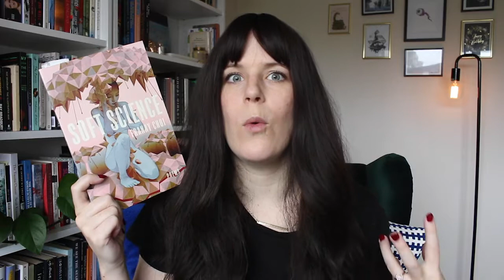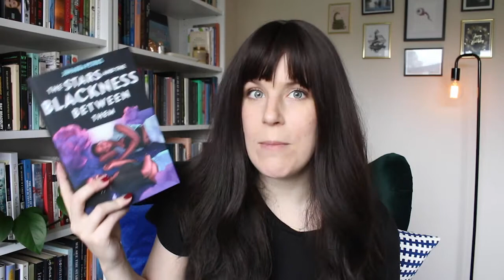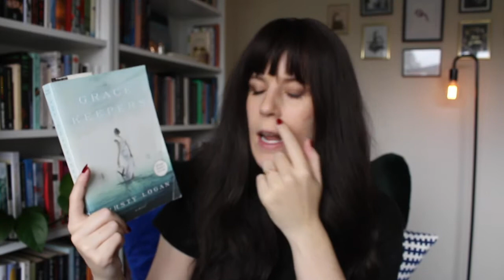✨ Hi & Super Queer June TBR 🏳️‍🌈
♡ Links

0:00 Catching Up
1:29 June TBR

♡ Books (* = LGBT+ rep)

The Membranes* - Chi Ta-Wei (Taiwan, transl from Chinese) pub June 1
Finding the Wolf* - Mell Eight (US) pub June 14
Tangleroot Palace* - Marjorie Liu (US) pub June 15
Star Eater* - Kerstin Hall (South Africa) pub June 22
Tin Man* - Sarah Winman (England)
The Binding* - Bridget Collins (England)
Soft Science* - Franny Choi (US)
The Stars and the Blackness Between Them* - Junaudra Petrus (US)
Call Me By Your Name* - Andre Aciman (Egypt-US)
The Gracekeepers* - Kirsty Logan (Scotland)

♡ About Me